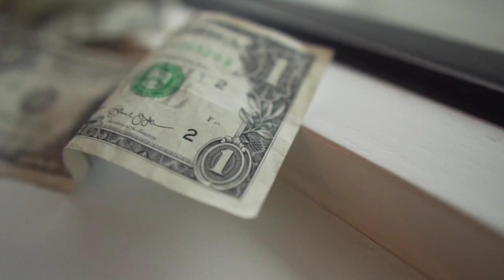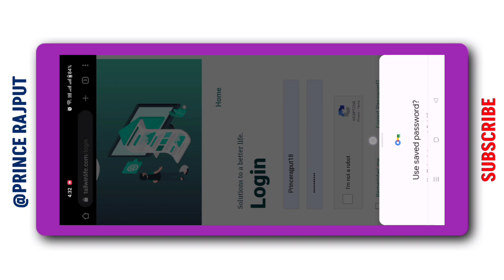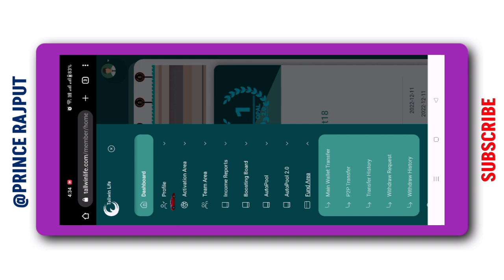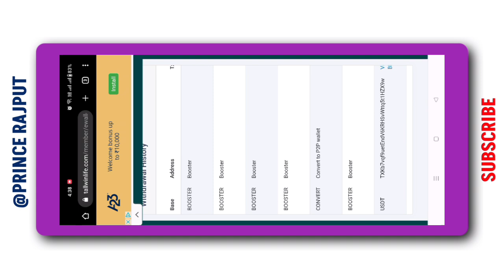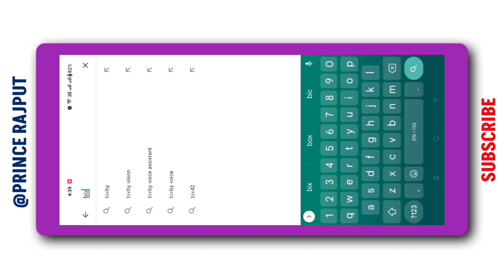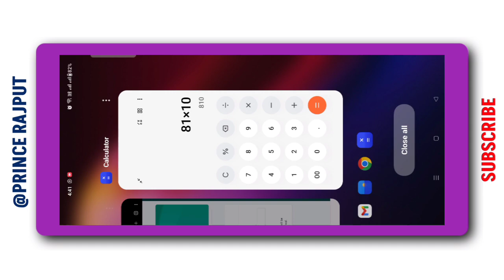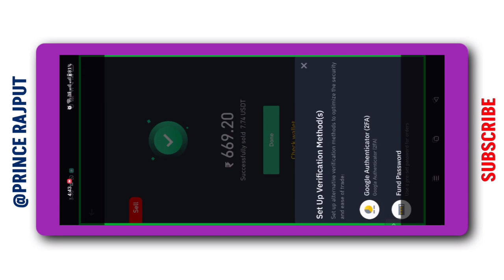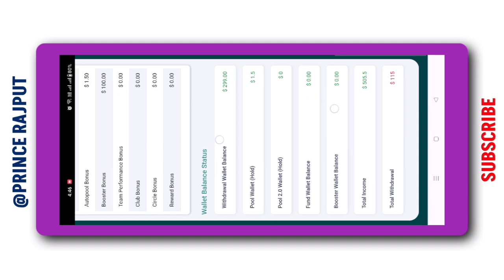Tallwin life se paisa withdrawal kaise kare | tallwin life withdrawal proof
🔴) Tallwin Life Registration Link 👇‼️

🔵) How to Register In Tallwin life :- ( video)👇‼️

⚫) I'd Register Karne Ke Baad 👇‼️

👉🏻Step 1 :- Make ID✌🏻
👉🏻Step 2 :- Apko ek Mail Aya hoga Usme  "Click Here To Verify"  Per Click kre✌🏻
👉🏻Step 3 :- Login Kro and WhatsApp Par Screenshot Bhejo ✌🏻

Your Queries 👇

tallwin life,
tallwin life se dollar kaise nikale,
tallwin life se paisa withdrawal kaise kare,
tallwin life se withdrawal kaise kare,
tallwin life se paisa kaise nikale,
tallwin life se binance me paisa kaise transfer kare, tallwin life se bank me paise kaise transfer kare,
tallwin life se trust wallet me paisa kaise transfer kare,